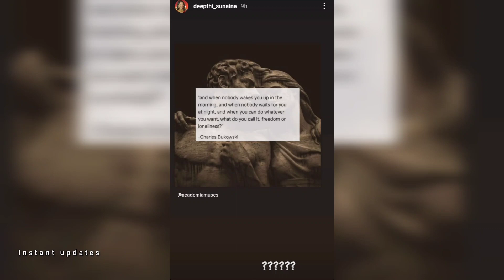Deepthi Sunaina emotional post for shanmukh// ఒంటరిగా అయిపోయా అంటూ దీప్తి